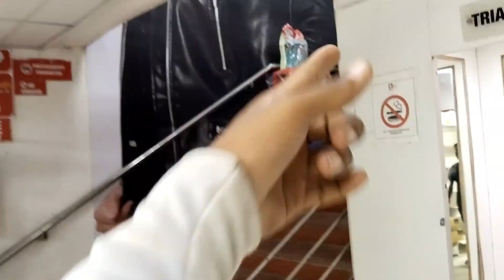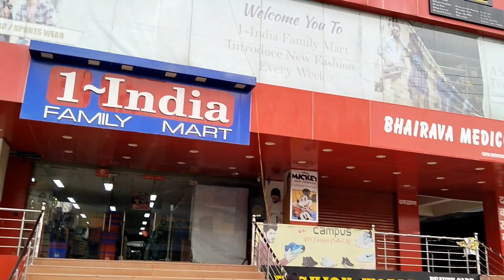aj humlog apne Sahar ke mall me agaye! 😎😎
aj Maine dikhaya ki mere Sahar ka mall kaisa tha and aj humlog ne khub Masti bhi Kari to kafi maja a gya